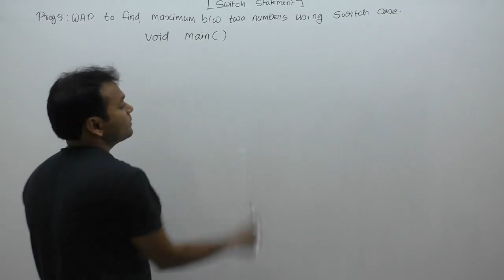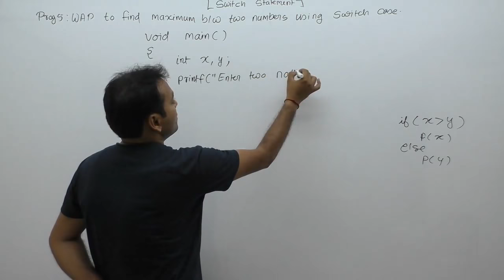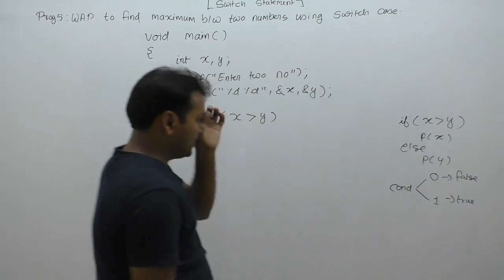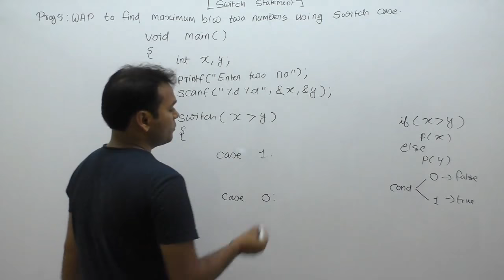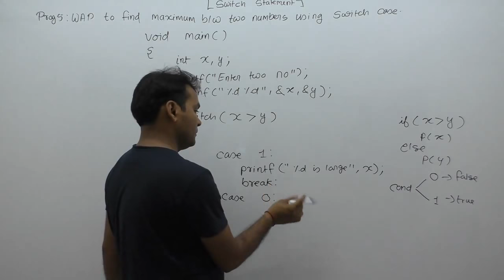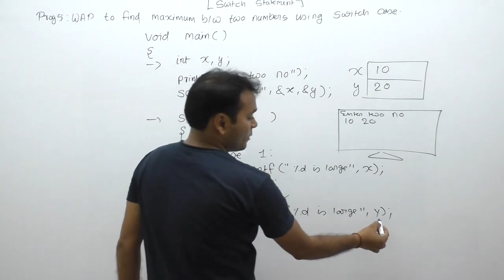program to find largest number using switch case|find largest number without using if else |Part428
Description: program to find largest number using switch case